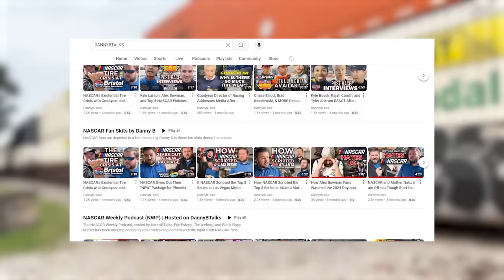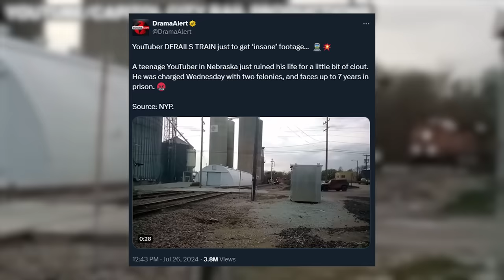Teenage YouTuber Allegedly Derails Train for Viral YouTube Video | Additional Dangers This Presents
When a teenage YouTuber posted a video in April of a train derailment in Nebraska, the whole story was suspicious, at best. Now, this past week, the young man, who has not been named, due to being a minor has been charged by local and railroad authorities for causing the derailment. What does this mean for the railfan community as a whole, and even more, what kind of dangers does this open up for the American railroad system? Let's take a deeper dive into this subject today on DannyBTrainz.

My name is Danny B, and I have an enjoyment of railroads, their history, their present day status, watching trains, and I get to express that enjoyment through my n-scale model railroad and more specifically, building a larger model through the video game, Trainz 22.

I am also the owner of DannyBTalks on YouTube, a channel where I discuss things that I find interesting in the world of NASCAR racing, from its past, present, and future. Be sure to check out that channel if you are interested in racing too.

Sources:
Nebraska teen allegedly derailed trains just to get ‘insane’ footage for YouTube, New York Post

0:00 Introduction - The Positives of Railfanning.
1:59 YouTuber Suspiciously Captures Train Derailment & Is Later Charged With Causing Derailment.
4:43 How Did a Teenager Switch Tracks to Cause a Derailment? - How Railroad Switches Work.
5:49 Why Did Padlocks Not Prevent Tampering the Switch?
6:19 Other Troublemakers of Railfan YouTube - Sebastian DeYoung.
7:25 All Charges YouTuber is Facing After Derailment.
9:18 Too Many "What-If" Scenarios - The True Overall Dangers This Presents for American Railroad System.
10:47 Closing thoughts and Goodbye.